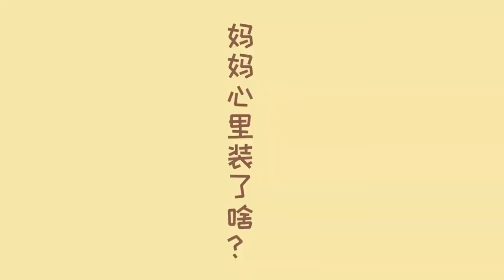Pancake Fruit Is Rich In Ingredients! Pancake Fruit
【Please be assured that this video content complies with YouTube's Community Guidelines and does not violate any of our rules.】
Hello~Welcome to Butt Duck😍
丨Tik Tok short film 丨Funny animation

One day emo, there will be a butt duck

Life is like that, take it easy

Butt Duck, save the unhappy